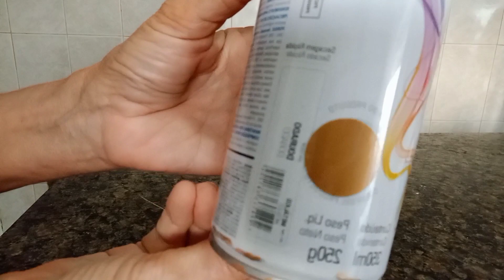DIY- Idéia com gesso.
Veja como é fácil fazer um lindo e chic vaso com apenas balão e gesso.
Mas com muita fé em Deus vou seguindo até quando puder vou trazer idéias maravilhosas para vocês.
Obrigada a todos pelo carinho ❤
Material: Balão, gesso, tinta, água